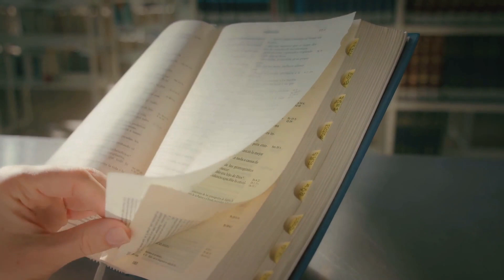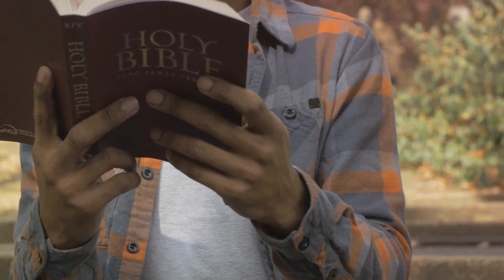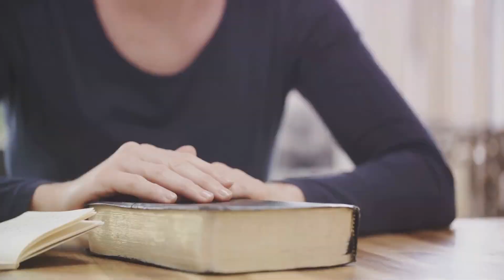“3 John. Summary Unveiled”